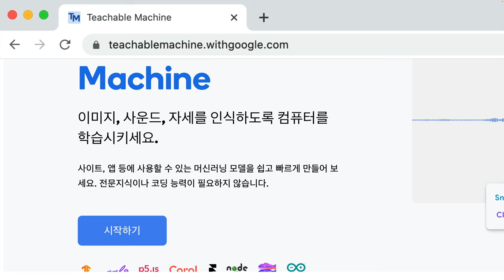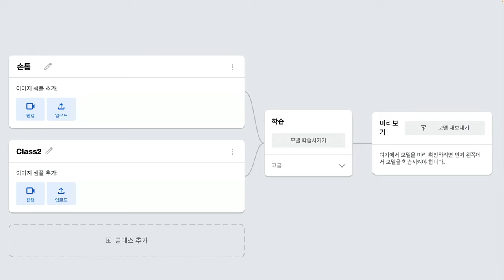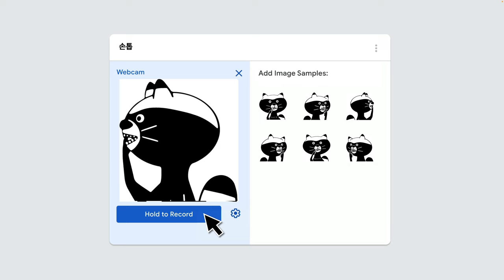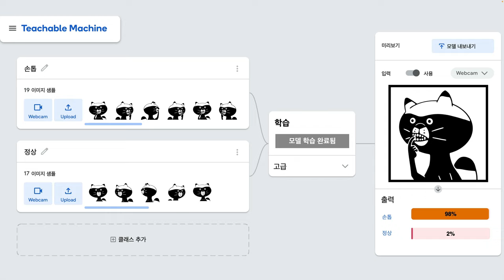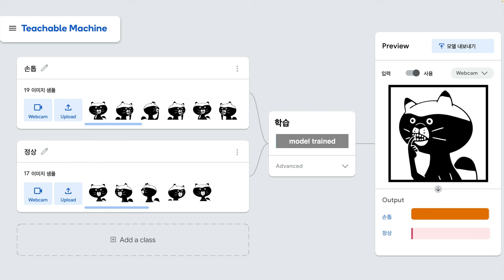Machine learning 1 - 5. Teachable machine (2023년 개정)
전저책 버전으로도 공부할 수 있습니다.

더 많은 수업들을 만나고 싶다면 지식지도 에 방문해주세요.